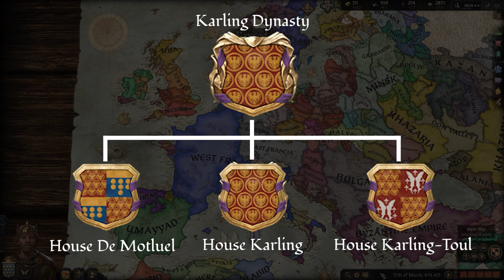Introducing CK3 - Dynasty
Our second video in our introductory series with One Proud Bavarian tackles dynasties and how to make them endure throughout centuries!

Don't forget to join our Official Discord to discuss the game with fans and devs

Gameplay of our Grand Strategy Games. CK2, EU4, HOI4, Stellaris, and more?